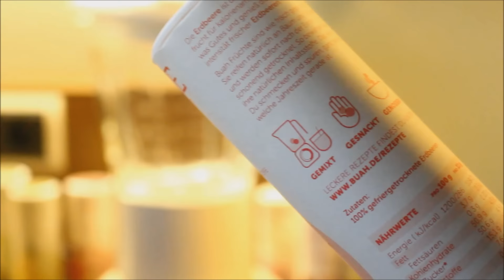DIY | Erdbeermilch und Dessert mit gefriergetrockneten Früchten | BackLounge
Uns haben sie überzeugt :-) Danke an die Firma Buah !
Probiert es mal aus. Meiner ganzen Familie haben sie geschmeckt!!
Buah ist Deine natürliche Superfood Mahlzeit zum Trinken, welche aus 100% Frucht und Gemüse besteht.

meinebacklounge

Musik
epidemic Sounds

Kooperationsanfragen?

Diese Produkte verwende ich regelmäßig und kann ich empfehlen

Doppel Waffeleisen

Kleine Springform

Mein Handrührer  Kitchenaid creme

Meine Küschenmaschine Kitchenaid Artisan creme

Mein Mixer kitchenaid creme

Meine Kamera Canaon 700D

Canon Legria mini x wenn ich mal unterwegs bin :-)

Mein Mikro Auna 900b

San Apart

Wilton lebensmittelfarbe

 Ich werde mit einem kleinen Obulus beteiligt wenn ihr über meine Links kauft.
Alle Produkte sind von mir getestet und kann ich empfehlen.

Natürlich könnt ihr auch woanders kaufen :-)

 Viele Grüße Verena :-*